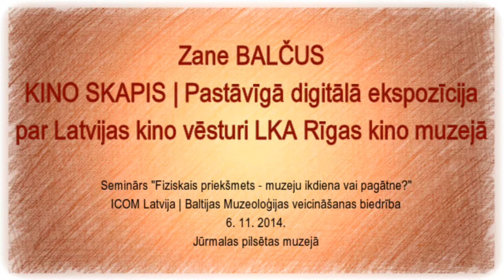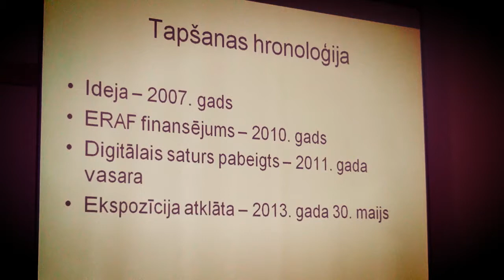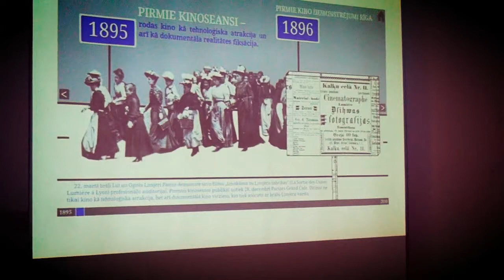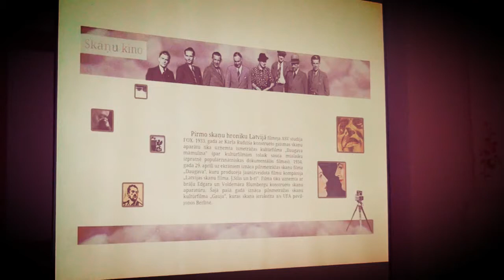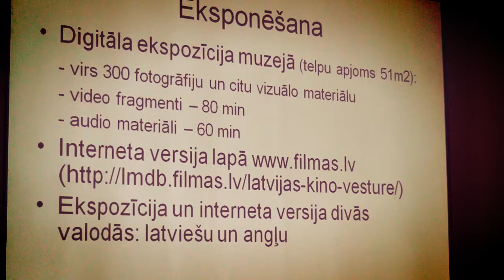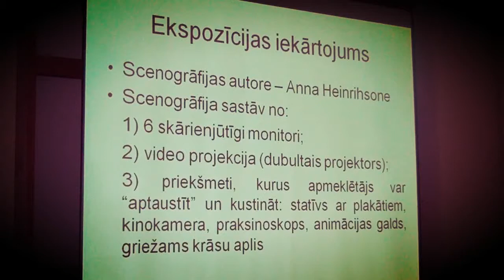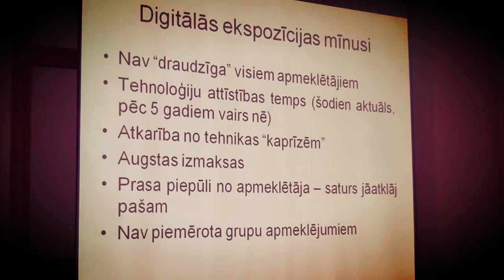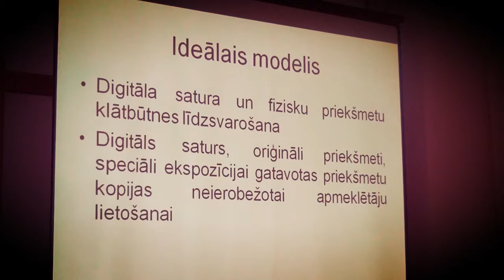Zane Balčus | Kino skapis - Pastāvīgā digitālā ekspozīcija par Latvijas kino vēsturi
Zane Balčus, Latvijas kultūras akadēmijas Rīgas kino muzeja vadītāja | Kino skapis - Pastāvīgā digitālā ekspozīcija par Latvijas kino vēsturi LKA Rīgas kino muzejā